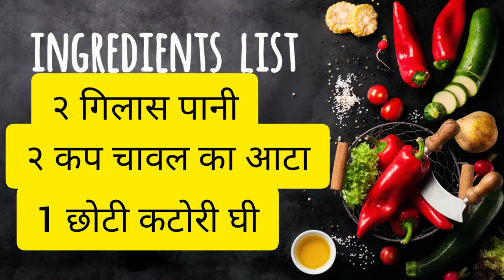Ukdiche Modak | Ganesh Chaturthi Special | Ganpati Bappa Favorite Mithe.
"Ganpati Bappa Morya", Mangal Murti Moraya".
Modak recipe | easy  ukdiche modak recipe with detailed photo and video recipe.
It is said that Modak is favorite mithe of Ganpati Bappa.
I have tried rice flour steam modak with the modles
Ingredients :-
1 cup grated coconut
1 cup jaggery
5-6 cardamom
2 cup rice flour
4-5 tsp ghee
2 glass water

Method
1:- take full coconut and grate it in a plate.
2:- take a jaggery and cut it in small pieces.
3:- take 5-6 cardamom and make powder of it.
4:- take a pan add 2 (tsp) ghee and add grated coconut and chopped jaggery then add cardamom powder mix all the ingredients properly
5:- mix the ingredients till the jaggery melts.
6:- take a pan add 2 glass water and add 2 cup rice flour and mix till rice flour bind
7:- mash the rice flour with hand and try to bind it with hand and make a soft dough
8:- apply ghee on your plam and take modle add rice flour mixture in it and add coconut mixture and then sell from the down.
9:- take a steamer add 3-4 glass water cover it and take one boil.
10:- apply ghee in plate in keep modak in it and then keep it into steamer and cover it and leave for 5- 10 min on medium flam.
Ukdiche Modak Is Ready To Eat.